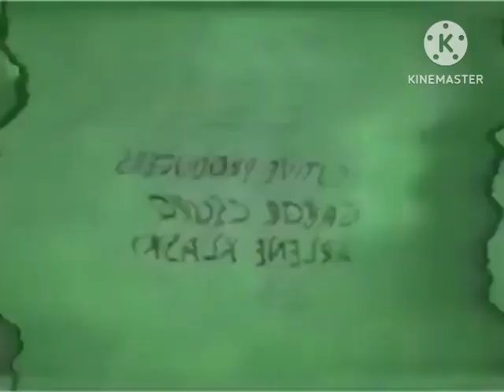(REQUESTED) Klasky Csupo Effects #1 G Major 44 (V2)